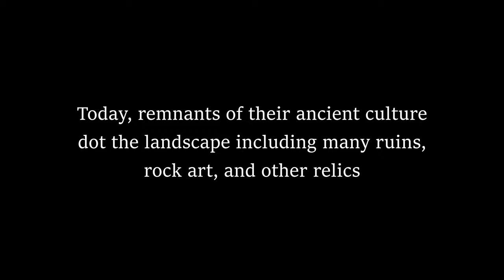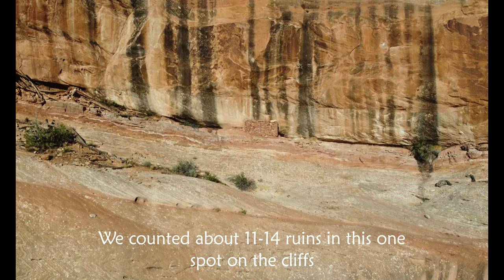Exploring Cliff Village - Four Corners Region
Thank you so much to our subscribers and for watching this video!  We love having you along on our adventures!  On this trip we visit a place we call: Cliff Village.  It was made by the Ancestral Pueblo people 700-1000+ years ago!  The location of the ruins have deliberately been left out of the video.  We love exploring and seeing structures from the ancient peoples of this part of the United States!

The Four Corners is an area that encompasses Colorado, Utah, New Mexico, and Arizona.  It's a large area full of mountains, canyons, and open desert.

This is a short video on our long hike to Cliff Village.  I found this village about a year ago and it took just as long to plan a visit.  There isn't really a trail and the terrain is very difficult to hike.

The ruins can only be accessed by drone or by telephoto lens.  Please be respectful of the ruins and just observe them with your eyes and cameras.  Do not climb the ruins or harm them in anyway.